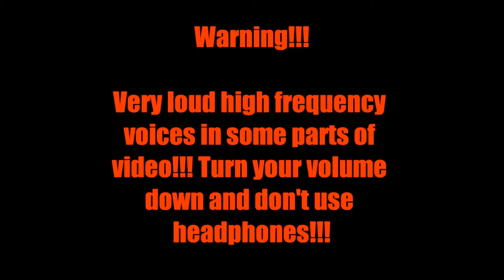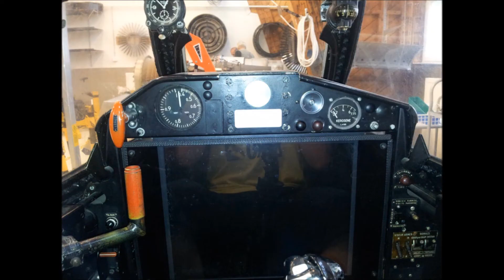Fouga Magister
A footage from Kuopio's aviators 25 year birthday. There was an old Finnish Fouga Magister. If you watch closely, you can see a Finnish F-18 in the background.

Finally I invented a way to upload full